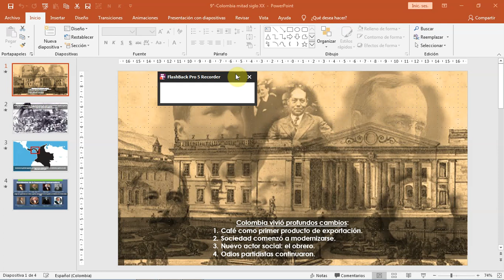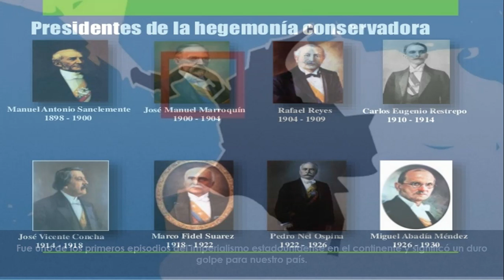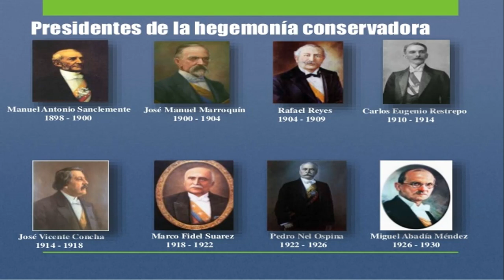Historia VII - Noveno: Colombia, primera mitad del siglo XX